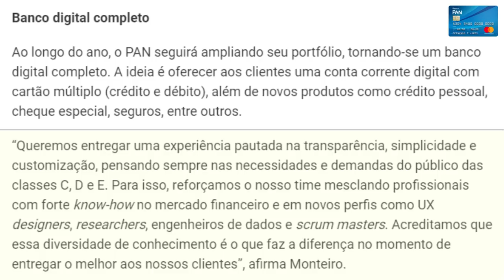💳Banco Pan Irá Lançar seu Banco Digital: Com Cartão múltiplo (crédito e débito),🔝